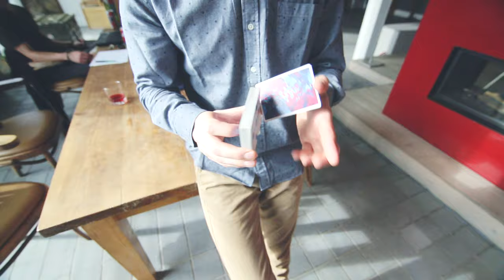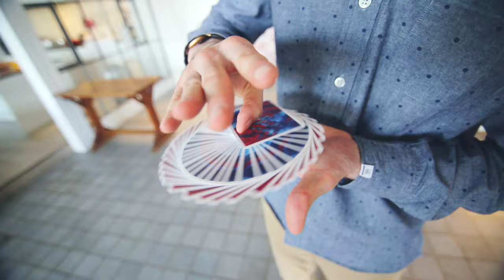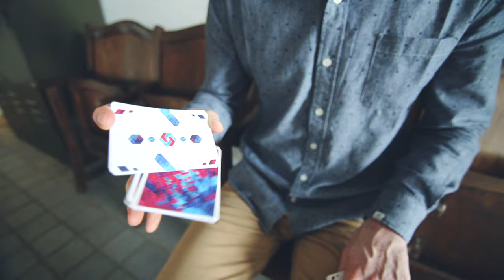WELCOME by Ladislas & Dimitri | Performance Video | Cardistry Touch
This is our first performance video as a company, and we’re glad to share with you our latest cardistry creations!

Cardistry performed by Ladislas Toubart & Dimitri Arleri
Photography direction by Francois Dubois
Editing by Ladislas Toubart

Move list:

0:29 - Pika Flip by Ladislas Toubart
0:36 - Fluid fan by Dimitri Arleri
0:39 - Reverse Fluid Fan Dimitri Arleri
0:43 - Galaxis by Ladislas Toubart
0:46 - Arc En Ciel by Dimitri Arleri
0:50 - S7evin by Ladislas Toubart
0:56 - Swingback by Dimitri Arleri
1:06 - kaléidoscope Display by Ladislas Toubart
1:09 - Russian Roulette by Dimitri Arleri
1:16 - Taku by Ladislas Toubart
1:17 - One Handed Mechanical by Dimitri Arleri feat The Dance
1:28 - Dr Twinkle by Ladislas Toubart
1:33 - Flicker Shot BTB by Huron Low + Hotshot
1:35 - Bender by Dimitri Arleri
1:54 - Tunnel Effect by Ladislas Toubart
1:58 - Slappy Bird by Ladislas Toubart
2:07 - Tracks by Dimitri Arleri
2:14 - Reborn by Ladislas Toubart
2:22 - Chik'n Spot by Ladislas Toubart
2:30 - Riffle Tornado by Dimitri Arleri
2:36 - Aléa + Chaser Variation by Dimitri Arleri
2:51 - Backbitch by Ladislas Toubart
3:01 - Around the Block + Powerplate by Dimitri Arleri
3:13 - Moulin Rouge 3 by Dimitri Arleri
3:25 - Hoop + Bird Cage by Dimitri Arleri
3:38 - Looper 2 by Ladislas Toubart

Touch.